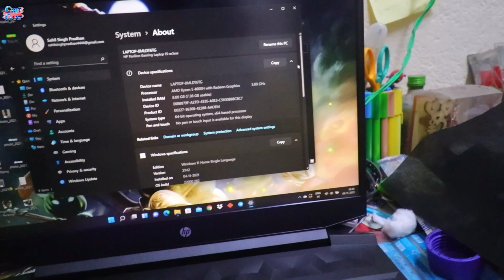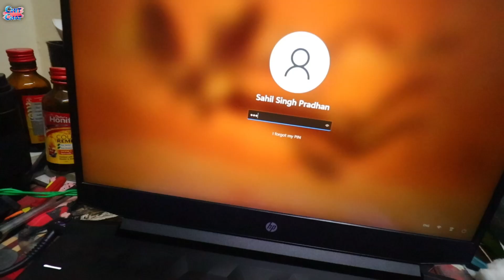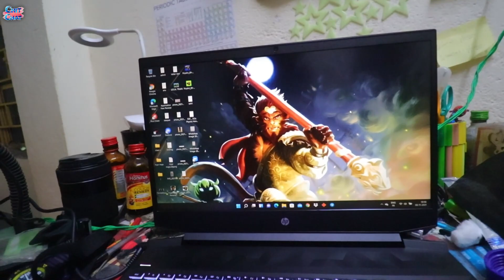#ChitChat vlog-367#Holo new member reveal.....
My PC specs:
Monitor :- AOC